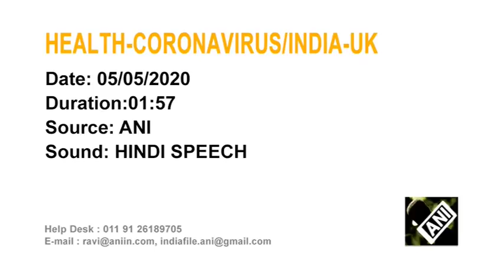UK evacuates its citizens stranded in India's virus lockdown